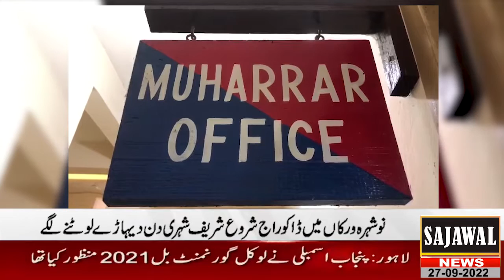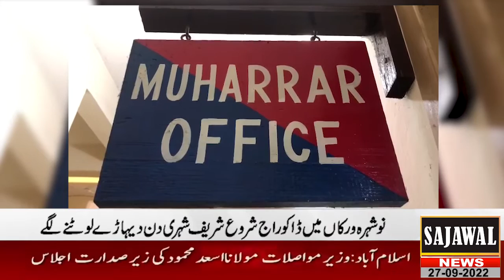سجاول نیوز ٹی وی چینل پر علاقائی خبریں